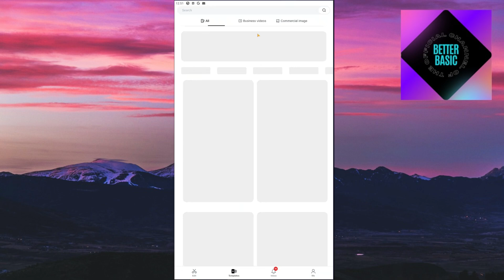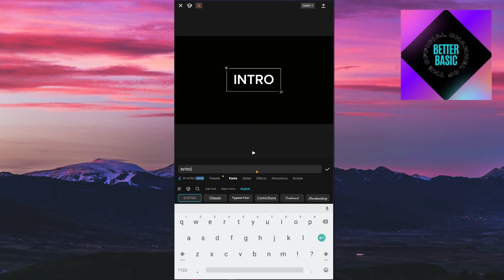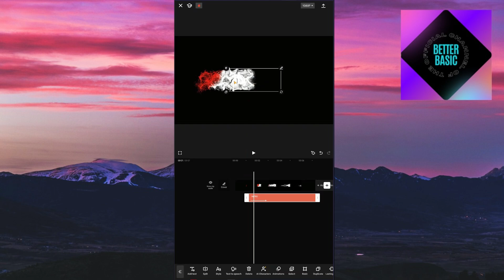How to Make Cool Intro In CapCut - CapCut Editing Tutorial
Let’s learn how to make this cool intro effect using CapCut.